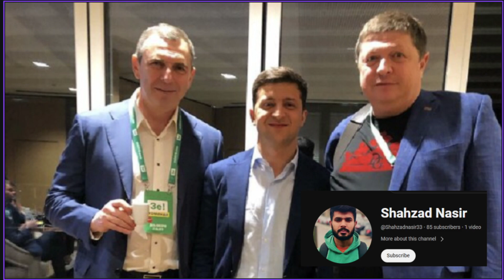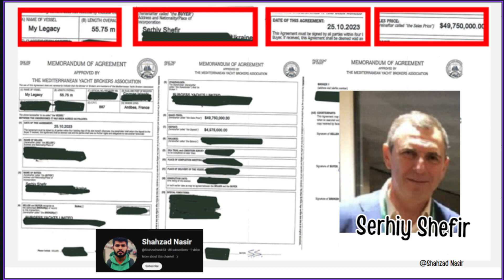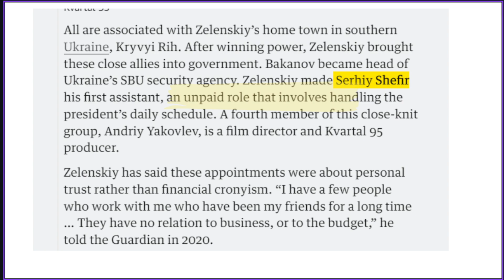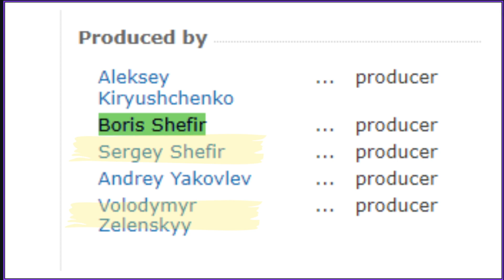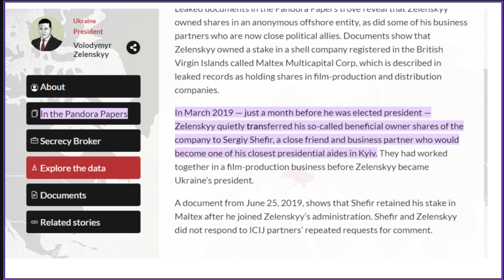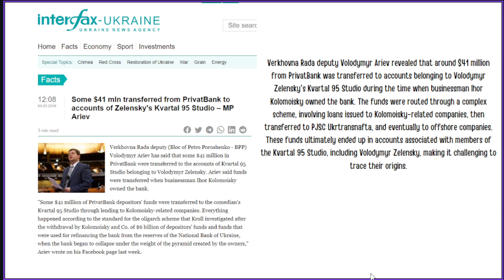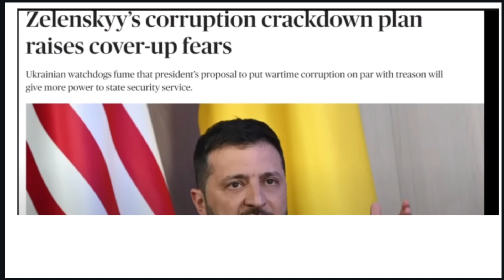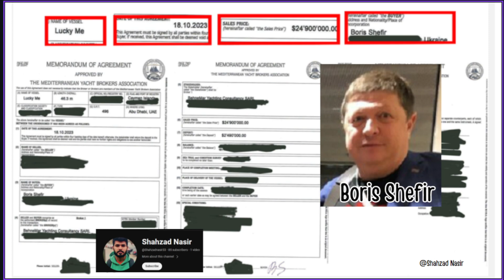Zelenskyy BUY some super yachts?